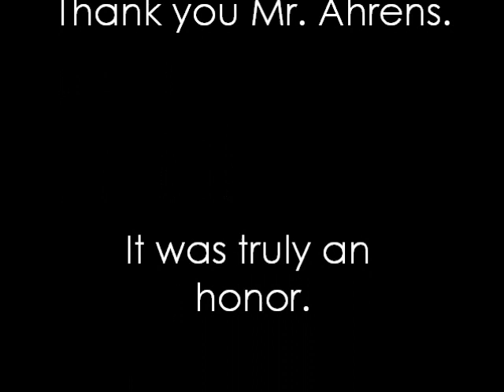Mr. Ahrens Interview on the Bernard News Network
Taped on 2/26/14 and broadcast on 2/28/14.    My interview on the Bernard News Network.